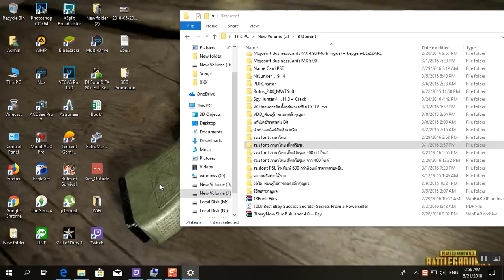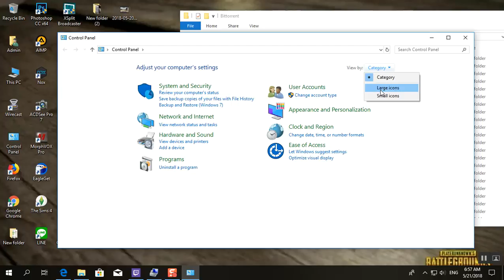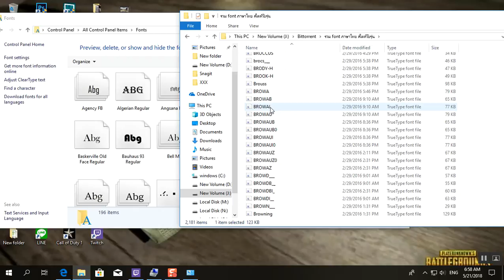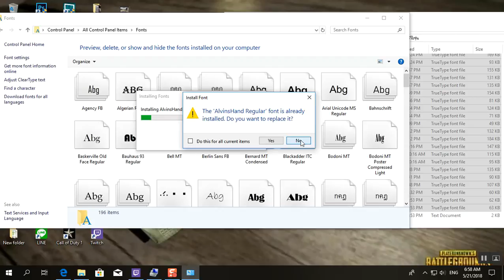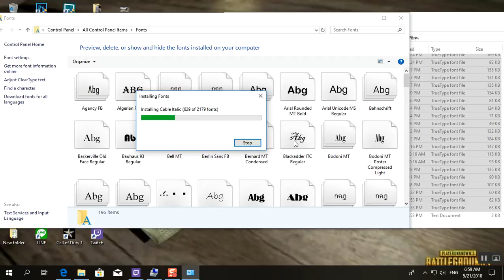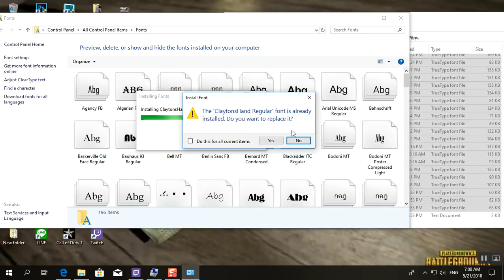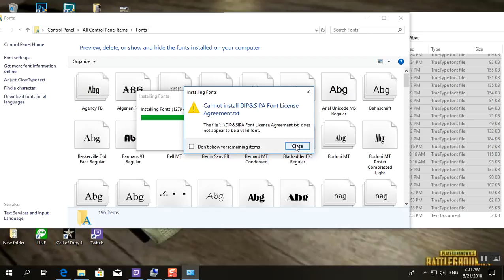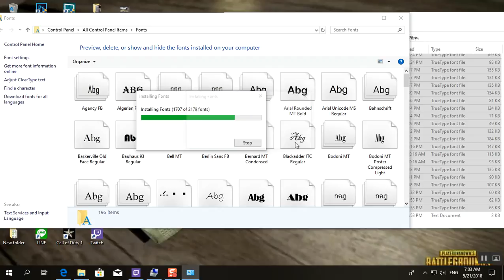วิธีติดตั้งฟอนต์ Windows 10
วิธีติดตั้ง Font บน Windows 10